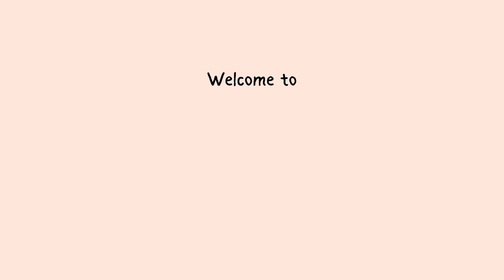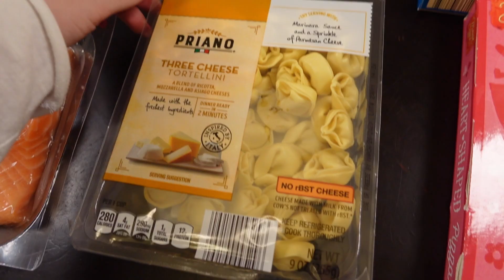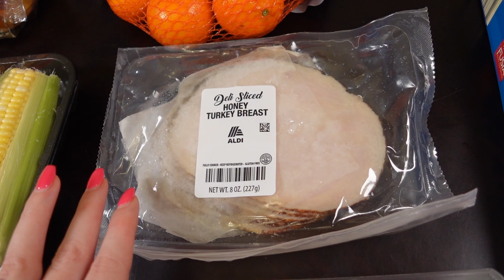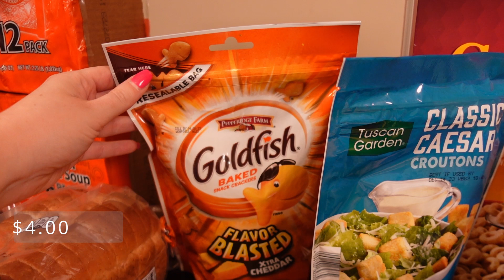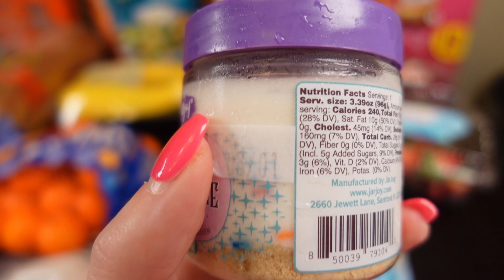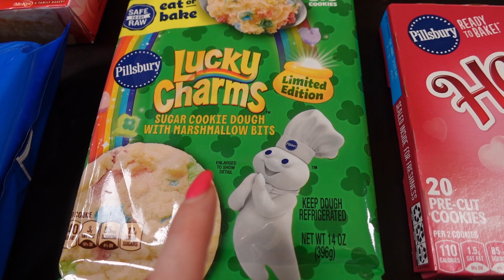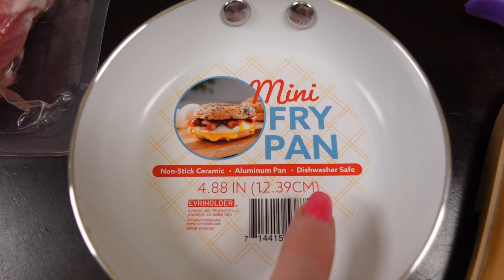Aldi & Walmart Grocery Haul w/ Prices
come hangout with me here :)